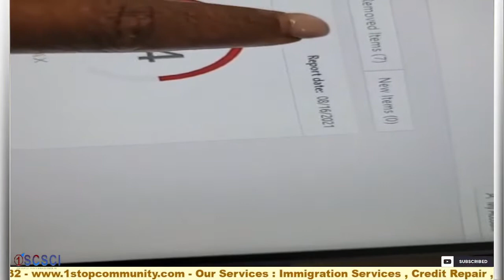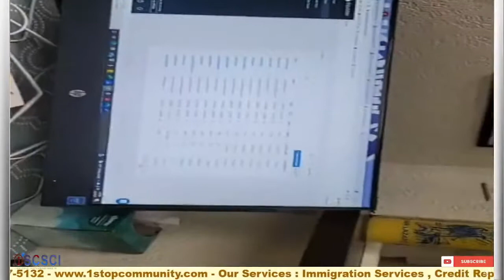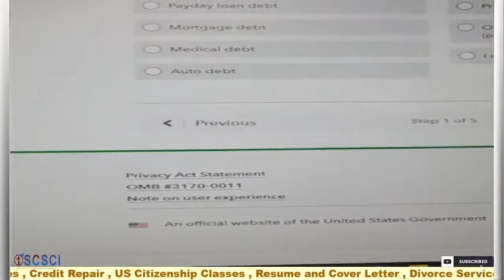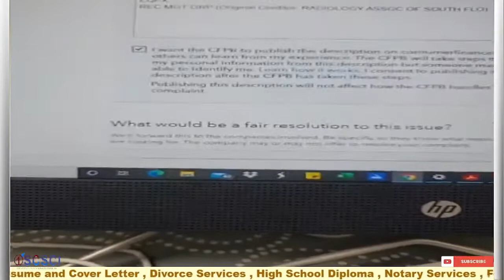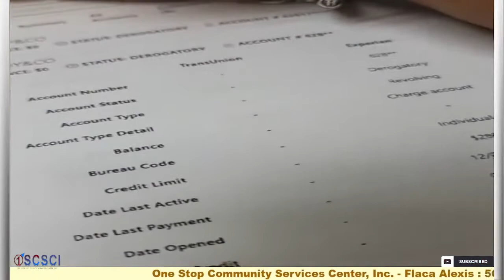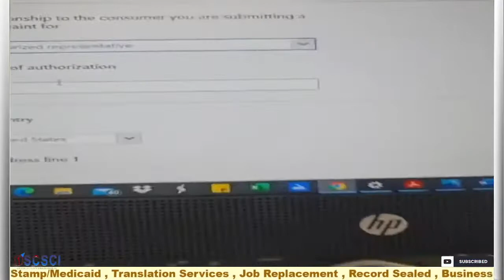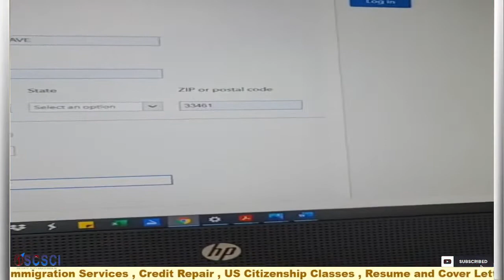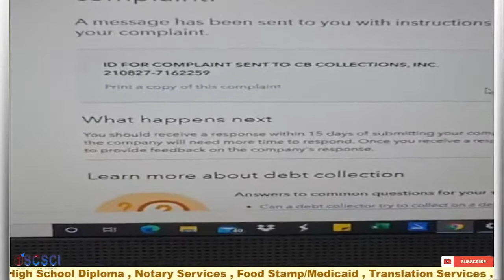Flaca Alexis Pierre - Men kijan Nou Fix Credit - 27 Aug 21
Kisa ou bezwen pou fill TPS :
 1. copi paspo ou (3 dernier paspo ou genyen yo).
 2. a) dat ou t rentre isi ( USA) b) nan ki airport ou t desann
 3. I-94 ( siw genyen)
 4. adres  ou rete isi.
 5. acte de naissance ou.( siw gen extrè a li pi bon )
 6. ki status ou nan peyi a.
 7. eske ou marye  si oui / nom mariw date ak kote li fet, kote ou t marye, date ou t marye, act mariage la. b) siw divose : menm info yo ak date divos la. c) konbien fois ou maye? menm si mari ou madanm nn mouri fok ou bay infomasyon yo.
 8. poids ou hauteur ou  koulè chevew, koulè zyew.
 9. siw gen timoun? konbien? dat ak kote yo fete.adres kote yo rete eske yo t gen TPS deja si oui eskel valid.
 10. nimewo telefon ou email ou.
 11. eskew yo t aretew si oui nap bezwen papye tribinal la.
 12. eske ou t pase nn lot peyi avan ou vin la si oui ki peyi yo ye. b) date ou t rentre ak kite peyi sa yo, ki statu ou t gen ladann.
 13. eske ou gen rezidans nn lot peyi si wi ki peyi.
 14. PS : TPS PA KOLEKTIF LI INDIVIDIEL SA VLE DI CHAK MOUN FILL SEPAREMAN. NOU CHAJEW PRI PA NOU PRI IMIGRASYON AN PA INCLU. NOU FILL TPS LA AK PAPYE TRAVAY LA POU OU. NOU PREPARE PACKAGE LA VOYE BA OU AK INFO KOTE E KIJAN POU VOYE ALE. KOTE POU SIYEN E AK KANTITE KOB  WAP BEZWEN POU FE MONEY ORDER POU IMMIGRATION. PA BLIYE SIW  PA GEN PASPO HAITIEN OU PA K FILL LI A MOINS KE OU GEN PASPO LOT PEYI KI ELIJIB YO.
Have A
Question?
Get An Answer
Our team is always ready to assist you with care. We provide excellent customer services to all our clients.
FOLLOW US ON THE NETWORKS.

3175 S Congress Avenue, Suite 305 A-B

One Stop Community Services Center, Inc. is a multi-services firm established in West Palm Beach, Florida. Our entire team specializes in providing affordable immigration counseling and assistance services to the members of our communities.

We exist to assist you with your issues. Our team is experienced and well-trained to help you find the answer to a question or to guide you into the right path.